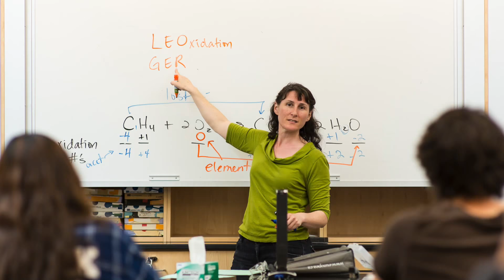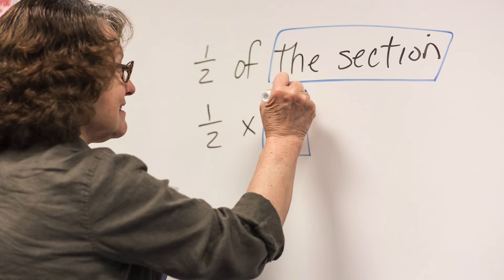North Seattle College--2014-15 Year in Review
A look back at the 2014-15 academic year at North Seattle College and the people who make it a great place to learn and work.